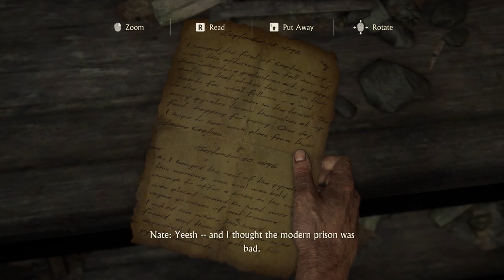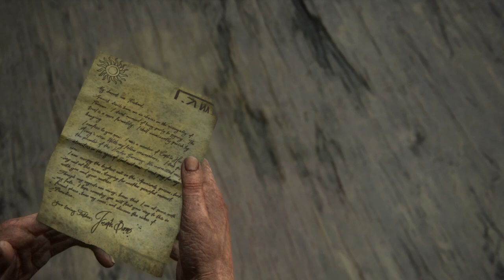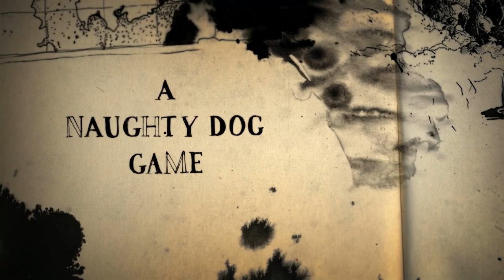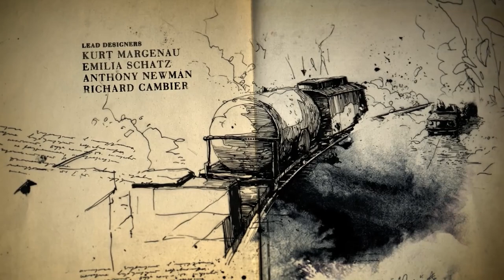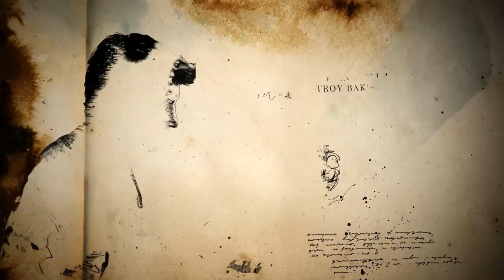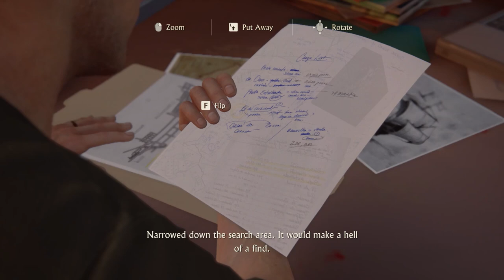UNCHARTED 4 Gameplay Walkthrough PART 2 - No Commentary